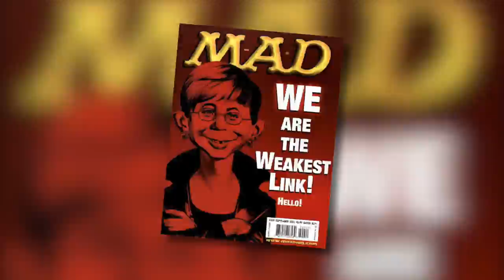The End of Mad Magazine! Charlie Kadau, former senior editor remembers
Charlie Kadau, former senior editor of MAD Magazine, reflects on his career, gives his memories and his feelings on the cancellation of the long running magazine.

Pop Goes The Culture TV is a proud user of Tube Buddy